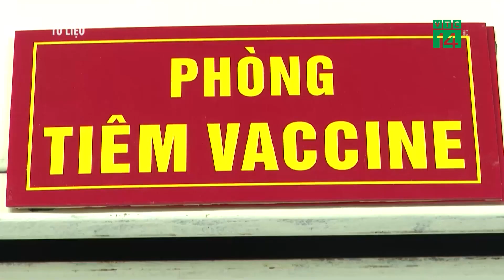Khu vực nào ở Việt Nam sẽ được ưu tiên cấp vắc xin COVID-19?